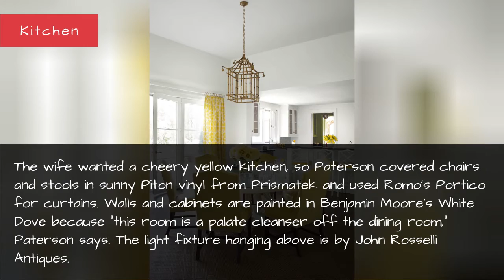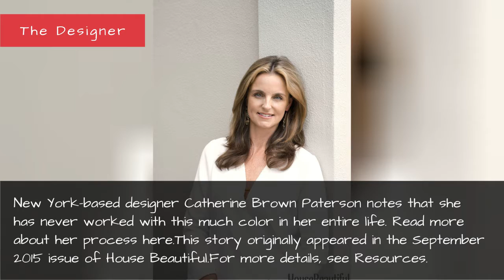A Long Island Home With Lots Of Color - Colorful Home Ideas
This homeowner pushed designer Catherine Brown Paterson to the far reaches of the spectrum.